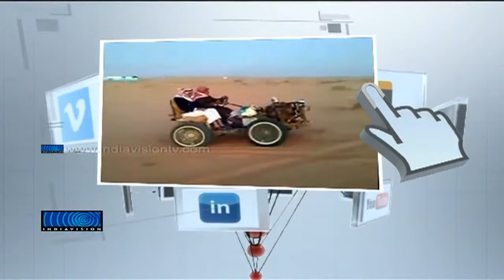Nethits Episode 18 Part01